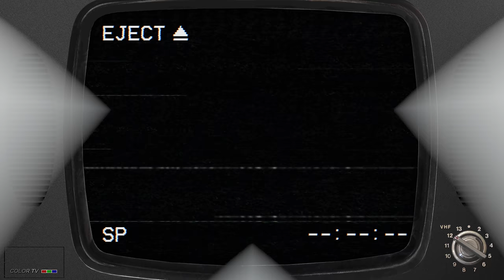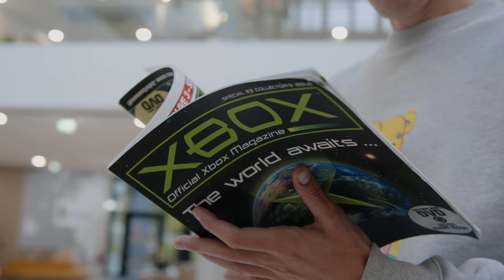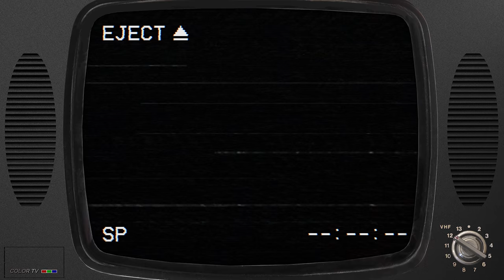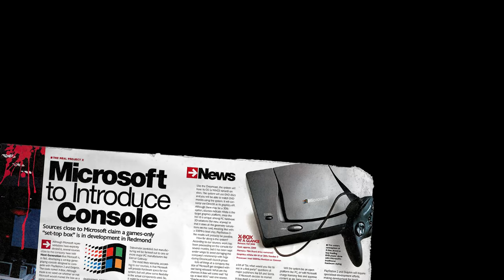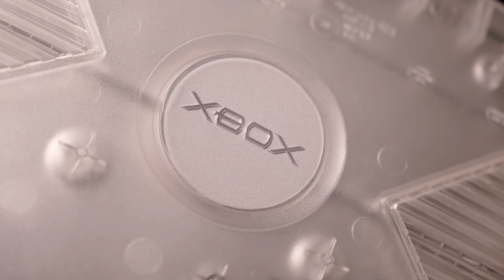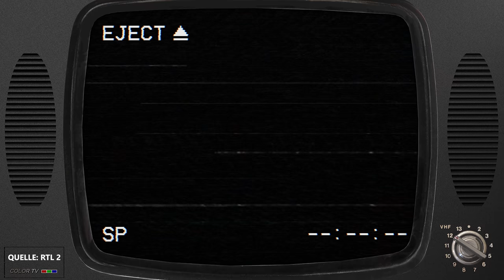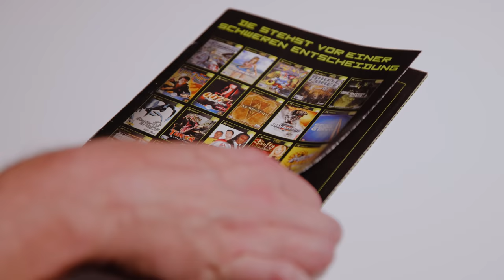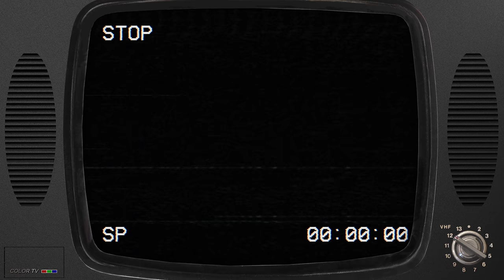Xbox-Launch in Deutschland – wie alles begann! | Xbox20 | Folge 1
Xbox feiert 20 Jahre Gaming mit der gesamten Gaming-Community auf der ganzen Welt. Aus diesem Anlass haben wir uns mit Boris Schneider-Johne, Fabian Döhla, Stephan Freundorfer, Viola Tensil, Peter Smits, LeFloid, Doktorfroid, Patrice Bouédibéla, Nicole Walther und Simon Krätschmer gemeinsam in Erinnerungen zu schwelgen und einen Blick zurück auf wundervolle Gaming-Jahre zu werfen.

In unserer ersten Folge, sprechen wir über die Legende, das Original - die Xbox Classic aus dem Jahre 2001. Wieso die Xbox damals einen holprigen Start hatte, seht ihr im Video.